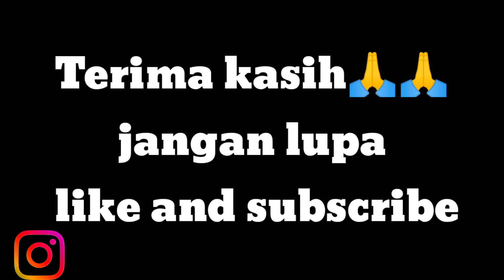Banyu Moto (Nella Kharisma feat Dory Harsa)_Gitar Fingerstyle Cover Versi Slow by Erwin Sirait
Banyu Moto guitar fingerstyle Cover
Song writer : Heri Marwanto
Penyanyi : Nella Kharisma feat Dory Harsa